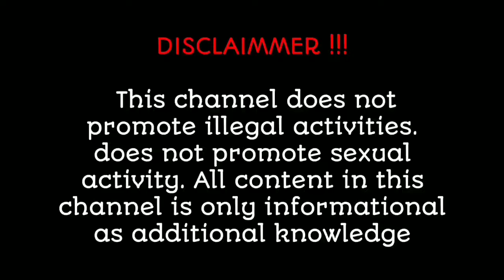Brooke✅ | Wiki Biography| age | weight relationships | net worth | Curvy model plus size part 220